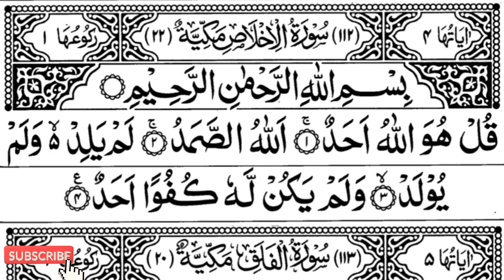Surah ikhlaas x 3 by sheikh Yasser Al Dosari